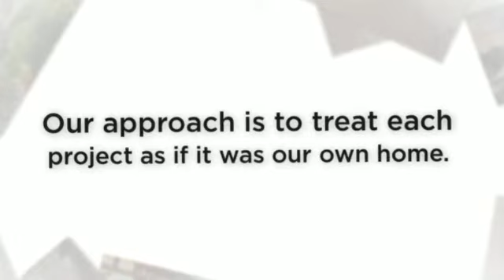Yosemite Construction and Lawn Care, LLC.